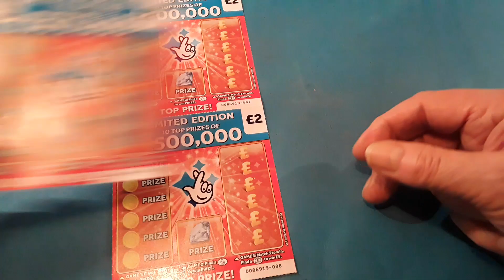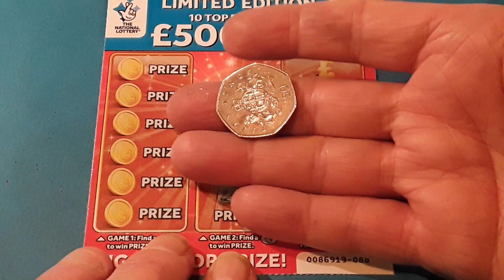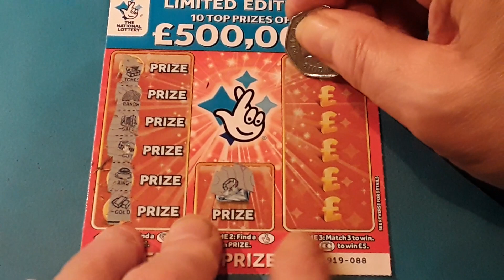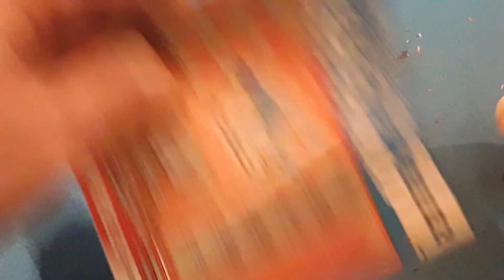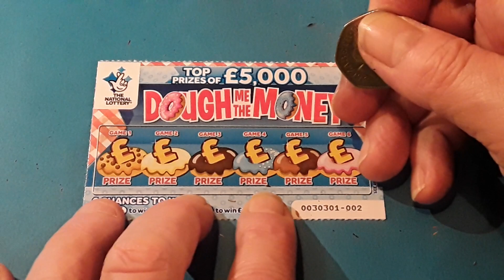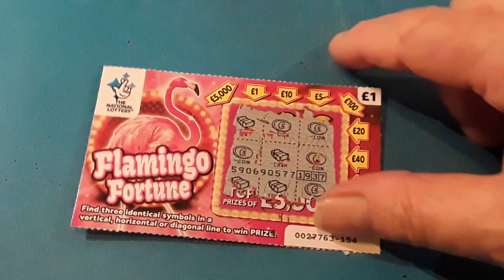Scratchcards..Wow!...I Have a 50/50..Chance of a £5,000 Win ....and I can't Lose either way?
What ever happens I can't  lose...says Porky🐷🐷